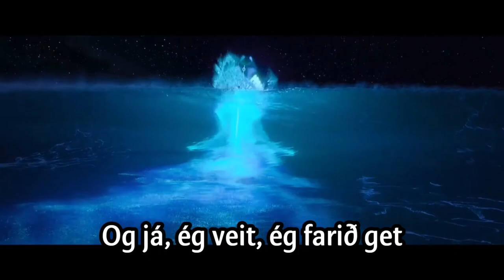Agla Bríet Einarsdóttir - Hve langt hún fer (Endurtekið/Frá "Vaiana")